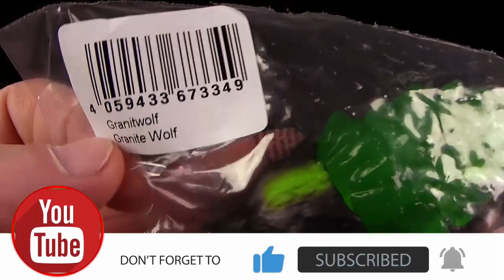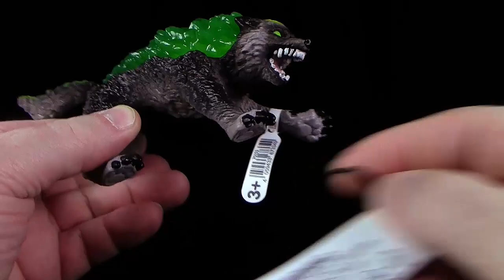Schleich ® Eldrador ® Creatures - Granitwolf / Granite Wolf - Neuheit 2023 New - Review (German)